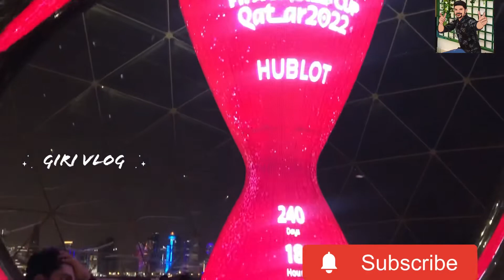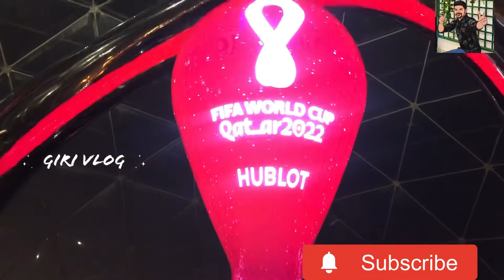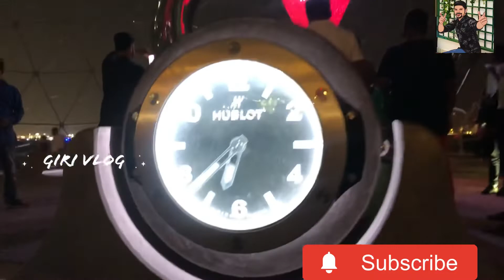നിങ്ങൾ ഫുട്ബോൾ ലോകകപ്പ് കാണാൻ വരുന്നോ…… Qatar football